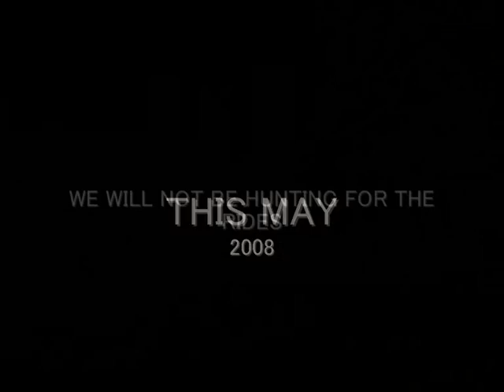COMING SOON...........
This May we are going to Alton Towers